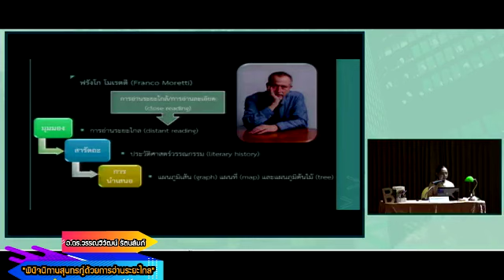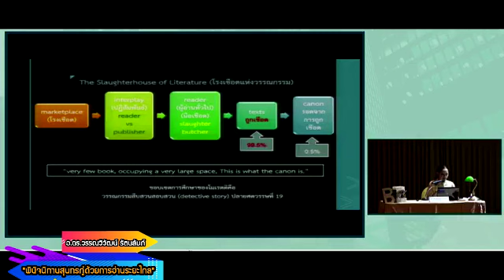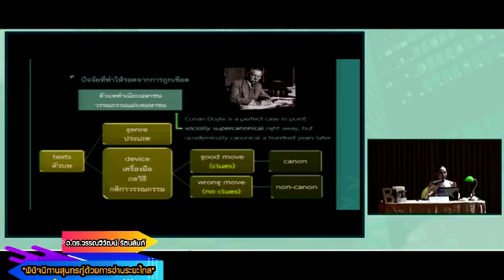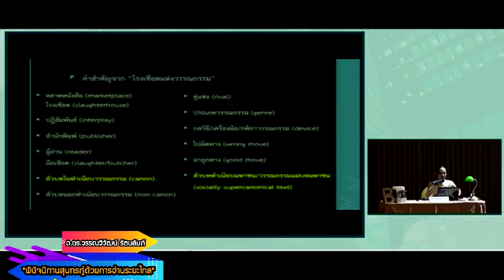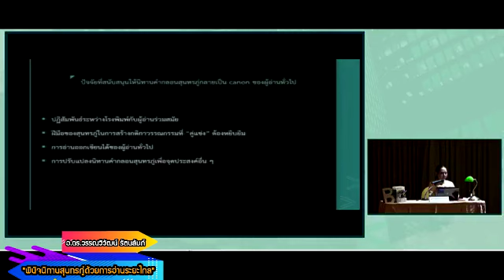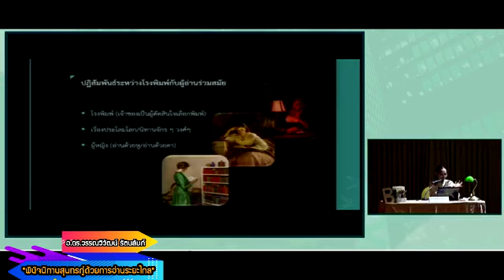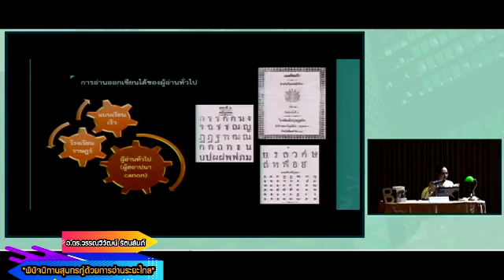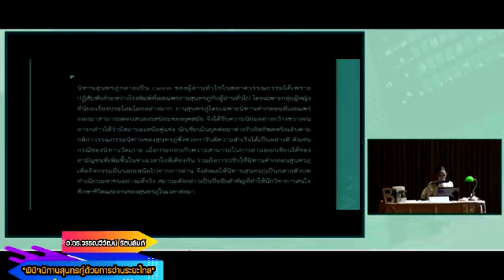"พินิจนิทานสุนทรภู่ด้วยการอ่านระยะไกล" : อ.ดร.วรรณวิวัฒน์ รัตนลัมภ์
อ.ดร.วรรณวิวัฒน์ รัตนลัมภ์ คณะมนุษยศาสตร์และสังคมศาสตร์
มหาวิทยาลัยราชภัฏเพชรบุรี งานการประชุมวิชาการระดับชาติ "บรรณกิจ พิมพการ นักอ่าน/เขียน: ประวัติศาสตร์หนังสือกับวรรณกรรมไทยศึกษา"

จัดโดย...ภาควิชาวรรณคดี และฝ่ายวิจัยสร้างสรรค์ คณะมนุษยศาสตร์ มหาวิทยาลัยเกษตรศาสตร์ ร่วมกับ ชุดโครงการเวทีวิจัยมนุษยศาสตร์ไทย สำนักงานวิจัยแห่งชาติ (วช.) และ Department of Languages and Cultures of Southeast Asia, University of Humburg

ณ ห้องประชุมและแสดงดนตรี ชั้น 2 อาคารจุฬาภรณ์พิศาลศิลป์ คณะมนุษยศาสตร์ มหาวิทยาลัยเกษตรศาสตร์ บางเขน วันที่ 25 กุมภาพันธ์ 2566